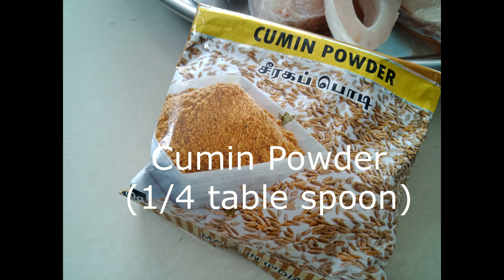Fish Fry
One of my favorite Non Veg Dish... Fish Fry. Here we upload the fish fry recipe. Try it out and share your comments.